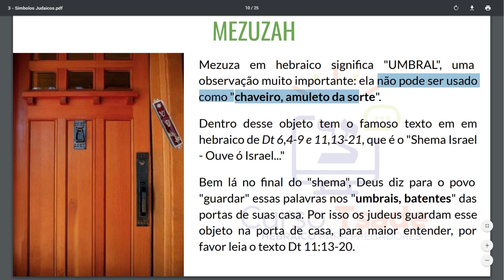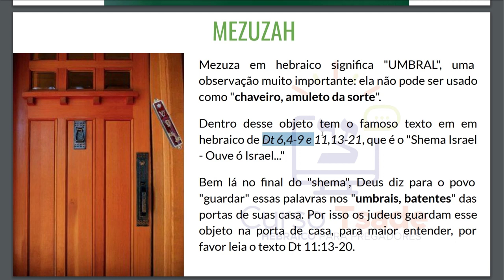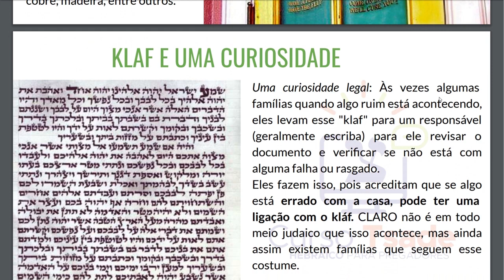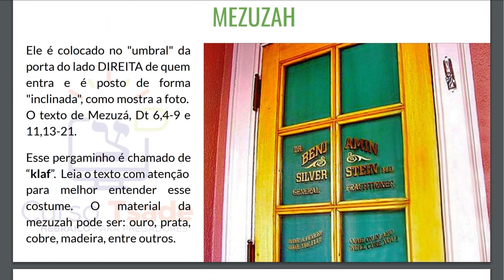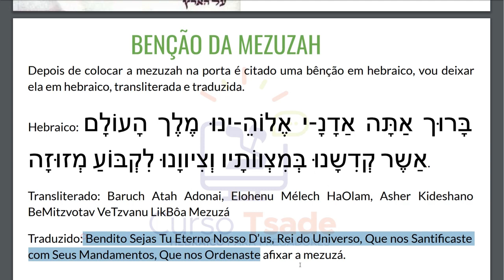Símbolos Judaicos - O que é a Mezuzah e Como Usar da Forma Correta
Neste vídeo estudaremos um pouco sobre o que é a mezuzah e como colocar ela da forma correta.

🛑 INTRODUÇÃO SOBRE A MEZUZAH
Mezuza em hebraico significa "UMBRAL", uma observação muito importante: ela não pode ser usado como "chaveiro, amuleto da sorte".
Dentro desse objeto tem o famoso texto em em hebraico de Dt 6,4-9 e 11,13-21, que é o "Shema Israel - Ouve ó Israel..."
Bem lá no final do "shema", Deus diz para o povo "guardar" essas palavras nos "umbrais, batentes" das portas de suas casa. Por isso os judeus guardam esse objeto na porta de casa, para maior entender, por favor leia o texto Dt 11:13-20.

Ele é colocado no "umbral" da porta do lado DIREITA de quem entra e é posto de forma "inclinada", como mostra a foto. O texto de Mezuzá, Dt 6,4-9 e 11,13-21.
Esse pergaminho é chamado de “klaf”.  Leia o texto com atenção para melhor entender esse costume. O material da mezuzah pode ser: ouro, prata, cobre, madeira, entre outros.

🛑 CURIOSIDADE SOBRE A KLAF
Uma curiosidade legal: Às vezes algumas famílias quando algo ruim está acontecendo, eles levam esse "klaf" para um responsável (geralmente escriba) para ele revisar o documento e verificar se não está com alguma falha ou rasgado.
Eles fazem isso, pois acreditam que se algo está errado com a casa, pode ter uma ligação com o kláf. CLARO não é em todo meio judaico que isso acontece, mas ainda assim existem famílias que seguem esse costume.

🛑A BENÇÃO DA MEZUZAH
Depois de colocar a mezuzah na porta é citado uma bênção em hebraico, vou deixar ela em hebraico, transliterada e traduzida.

Hebraico: בָּרוּך אַתָּה אַדָנָ-י אֶלוֹהֵ-ינוּ מֶלֶך הָעוֹלָם אַשֶר קְדִשָנוּ בְּמִצְווֹתָיו וְצִיווָנוּ לִקְבּוֹעַ מְזוּזָה.

Transliterado: Baruch Atah Adonai, Elohenu Mélech HaOlam, Asher Kideshano BeMitzvotav VeTzvanu LikBôa Mezuzá

Traduzido: Bendito Sejas Tu Eterno Nosso D’us, Rei do Universo, Que nos Santificaste com Seus Mandamentos, Que nos Ordenaste afixar a mezuzá.

PESQUISAS RELACIONADAS
O que é a mezuzah
o que e a klaf
como por a mezuzah
símbolos judaicos
símbolos da cultura judaica